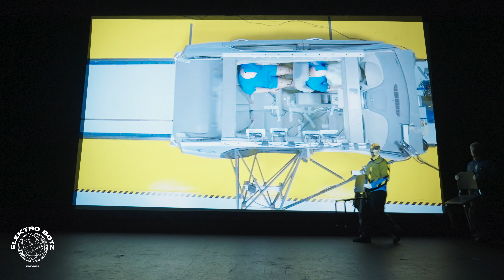Elektro Botz | Crash Test Dummies